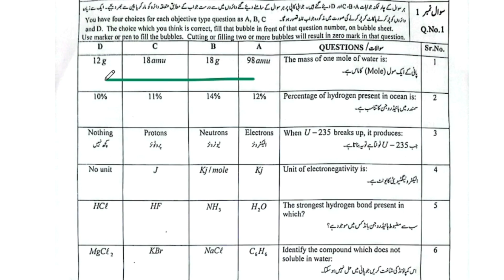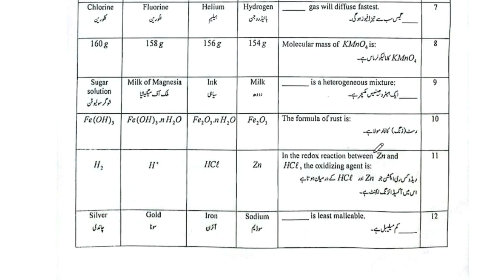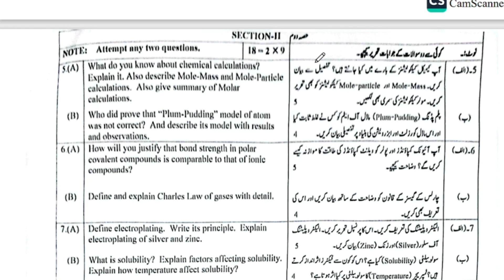9th Class Chemistry Guess Paper 2024 - Chemistry 9th Class paper 2024 - 9th Chemistry paper 2024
9th Class Chemistry Guess Paper 2024 - Chemistry 9th Class paper 2024 - 9th Chemistry paper 2024
9th class chemistry guess paper 2024
9th class chemistry paper 2024
class 9 chemistry guess paper 2024
9th class chemistry guess paper 2024
9th class chemistry pairing scheme 2024
9th class chemistry paper 2024
9th chemistry guess paper 2024
9th class guess paper 2024
bise bahawalpur
9th chemistry guess paper 2024